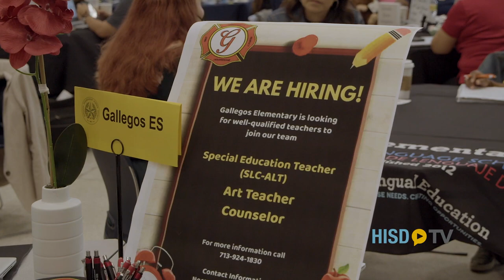HISD Teacher recruitment event at Chavez HS